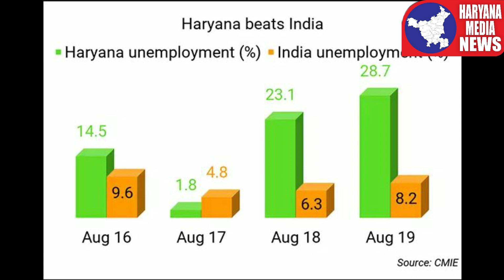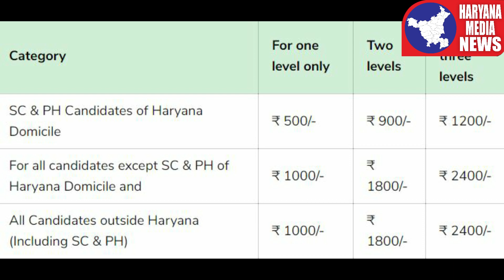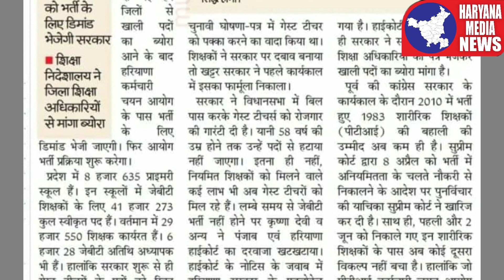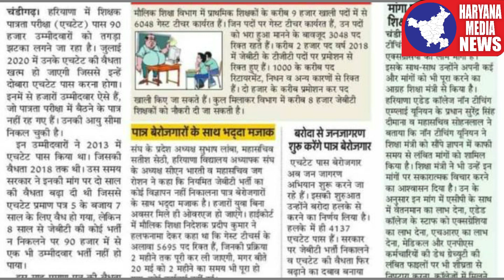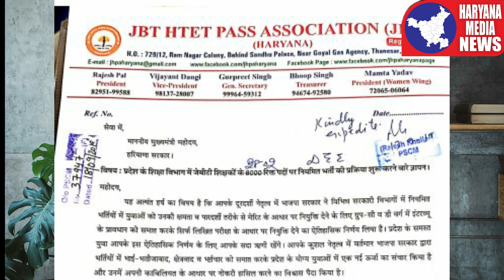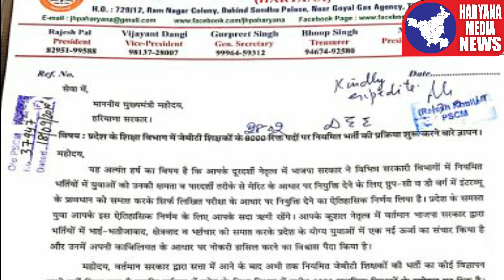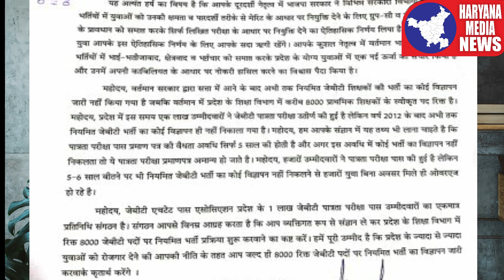JBT HTET Latest News | EXCLUSIVE INTERVIEW - Rajesh Pal का हरियाणा सरकार को चैलेंज | Haryana News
Namaskar Dosto,
Haryana me Yuva pareshan hai… berozgaari charam par hai. Aise me kadhi mehnat kr ke HTET clear krne walo ko naukri naa milna ek boht bdhi samasya hai or kahin na kahin sarkar kee naakaamyaabi. Varsh 2012 ke bad se JBT kee ek bhi regular bhrti nhi nikli. 4 bar HTET ho chukka hai lekin recruitment nahi hui hai. HTET clear krne pr applicant ke mnn me umeed toh jaagti hai lekin saalo tak naukri naa milne pr vo umeed bikkhr kr reh jaati hai. Haryana Media kee team ne isse apni zimmewaari smjha kee unn 90,000 umeedvaaro kee bat aapke saamne rkhe. Jee haan… Pradesh ke 90,000 JBT HTET paas yuvaao ko unka hakk nahi dia jaa rha. Aise me kayeen swaal uthte hai-  Haryana mein JBT ke pad khaali hai ya nahi?
Agar Han, toh niyukti kyu nhi ho rhi or agar nahi toh HTET bar bar kyu lia jaa rha hai. Aakhir kyu sarkar HTET ka paper le kr yuvaao me bar bar ummeed jgaa rhi hai? Ek HTET ke LEVEL 1 kee fees 1000 rupaye hoti hai. Har bar laakho candidates enroll krte hai. 2012 – 2020 tak htet ka paper toh 4 bar hua lekin bhrti nahi hui.  Aise me recruitment naa krne pr sarkar jo Paisa ikttha kr rhi hai vo aakhir kahaan jaa rha hai? Inhi swaalo ke jwaab paane Haryana Media kee team ne JBT HTET Pass Association ke Pradesh adhyaksh or Rajesh Pal se vaartaalaap kia. Aaiye Dekhiye-

Sarkar ke iss ravaiye se sirf yuvaao ke rozgaar pr nhi… blki Pradesh ke bhavishya… school me jaane wale bccho kee pragati pr bhi prabhav pdh rha hai. Iss tarah saalo tak vacancy naa nikaale jaane pr Pradesh me sarkaari school kee vyavastha pr bhi swaal uthte hai. Pichle 8 saalo mein kya Schools nahi bdhe? Kya kaam kr rhe teachers kee Retirement nahi hui? Kya beet te samay ke sath Jansankhya nhi bdhi? Kya sarkaari school me Admissions nhi hue? Pichle kuch samay me Privatisation ka trend dekha gya hai. Iss tarah saalo tak recruitment naa hona se swaal uthta hai kee kya Government kee niyat privatization kee hai?
Inn swaalo pr apni rai comment section mein zroor saanjha kre. Or aise hee mehatavpoorn muddo kee jaankaari ke liye dekhte rahiye Haryana Media News.